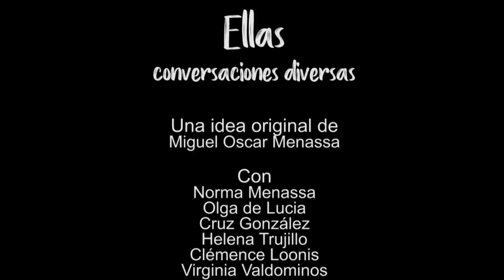4 ELLAS, CONVERSACIONES DIVERSAS: LA FAMILIA